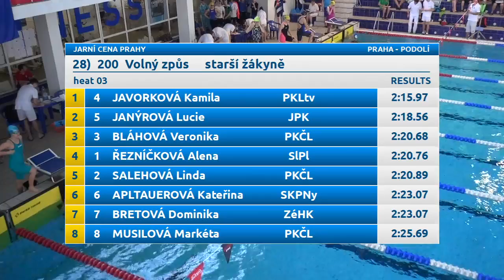Jarní cena Prahy 2017 - 200 VZ starší žačky (poslední rozplavba)